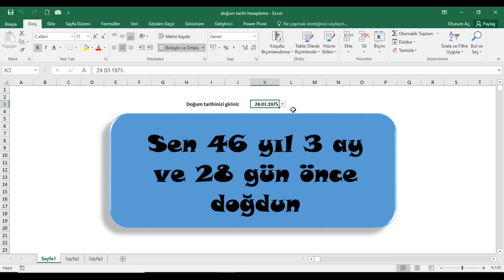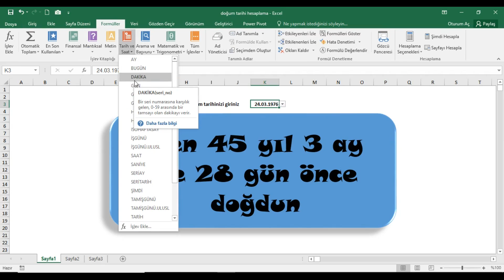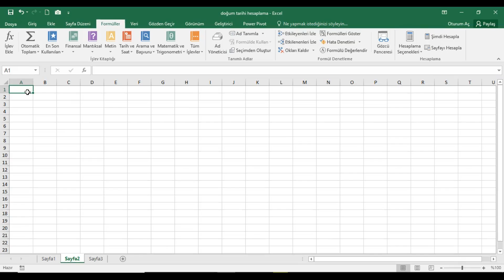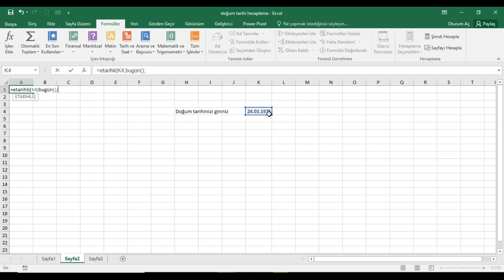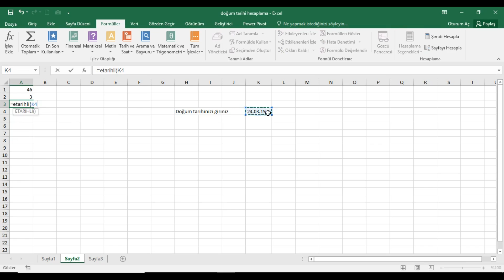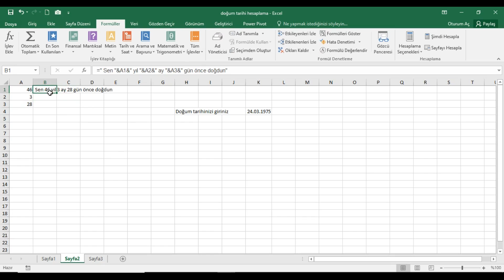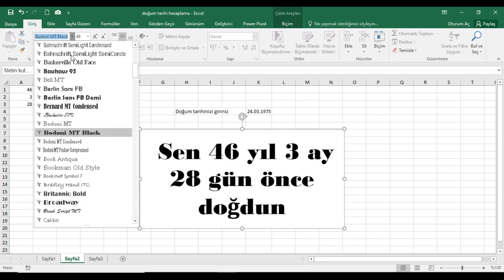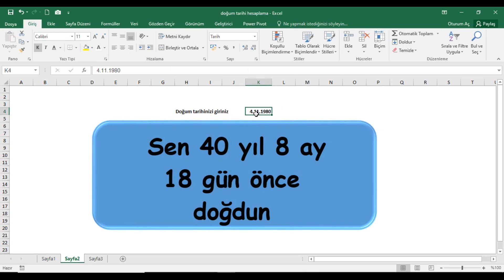ETARİHLİ FONKSİYONU İLE DOĞUM TARİHİ HESAPLAMA...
Bu video ile Etarihli fonksiyonu ile doğum tarihini nasıl hesaplayabileceğinizi öğretmeye çalıştım ayrıca Etarihli fonksiyonunun Excel içindeki yeri ve kullanım detaylarından da bahsettim.

İyi seyirler...

📆 ETARİHLİ Fonksiyonu ile Yaş ve Tarih Hesaplama
Excel'de ETARİHLİ fonksiyonunu kullanarak yaş programlamayı öğrenin! Bu videoda, tarih aralığına dayalı programlamaların nasıl yapılacağını ve bu fonksiyonun püf noktalarını keşfedeceksiniz.

ETARİHLİ fonksiyonlarının temelleri
Yaş hesaplama örnekleri
Doğum tarihi programlama modelleri

Diğer videolarım ;